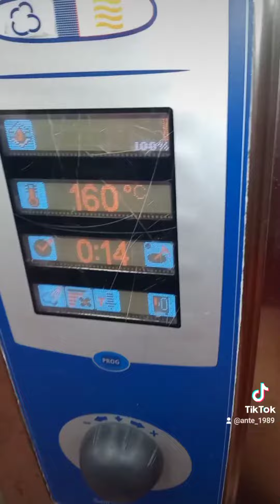Färsjärpar med tzatziki och stekt potatis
Här kommer en till matlagningsvideo.
Denna gång blev det Färsjärpar med tzatziki och stekt potatis.

Ta med smaklökarna till sydligare breddgrader med dessa fantastiskt saftiga nötfärsjärpar med tzatziki och stekt potatis. Järpar är en maträtt med grekiska anor och nu även en svensk favorit. Så sjukt gött
Smaklig måltid.